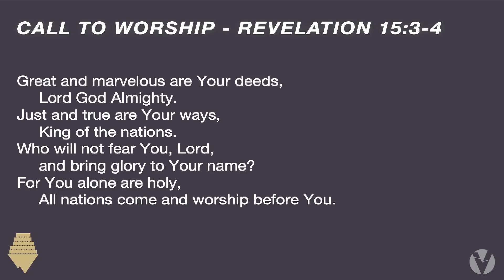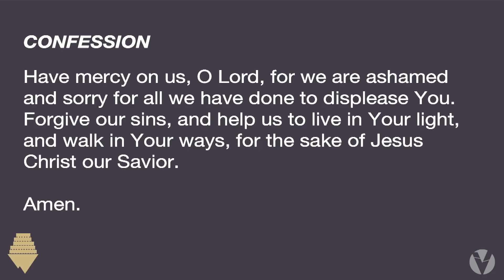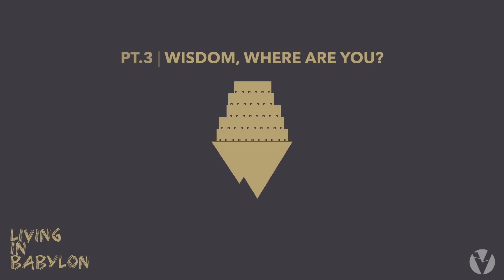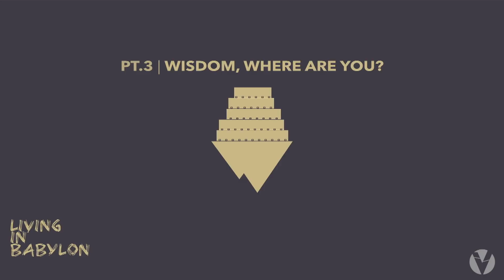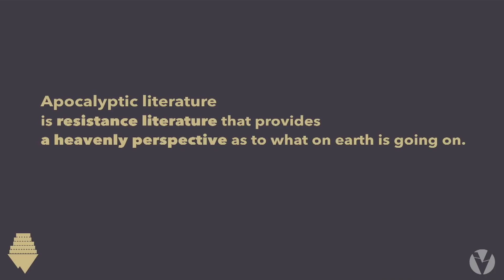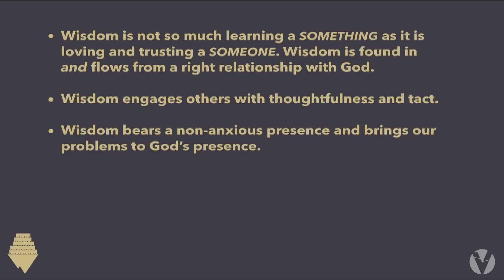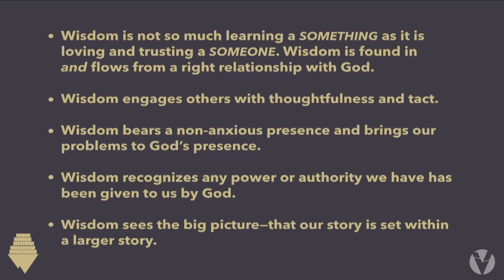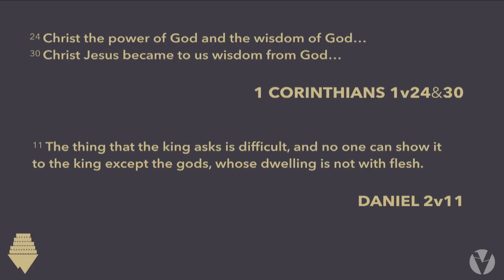Living In Babylon | Week Three | Wisdom, Where Are You?